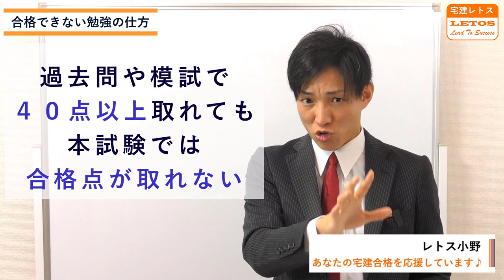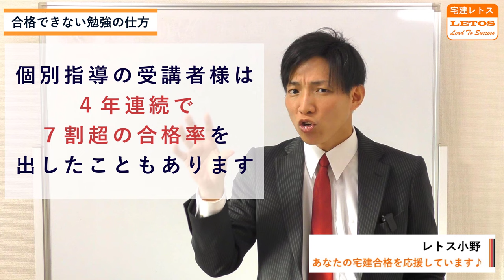【2025年宅建勉強法その１】合格できる勉強の仕方と合格できない勉強の仕方